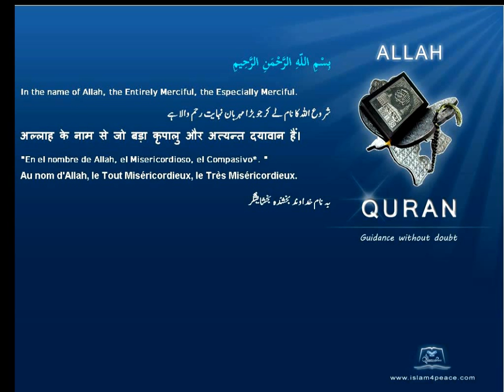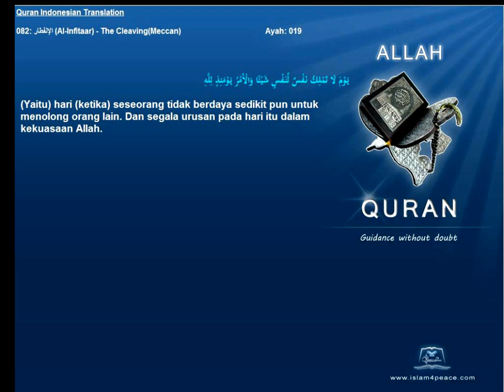Quran Indonesian Only 082 الإنفطار Al Infitaar The CleavingMeccan Islam4Peace com